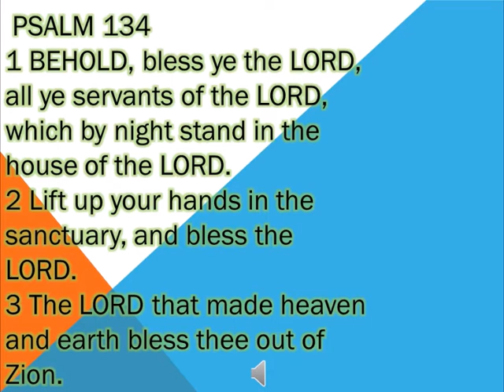19 PSALM 134